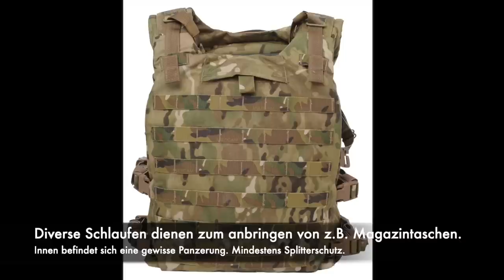Taktische Ausrüstung - Hintergründe, Anwendungsgebiet, Missbrauch?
Taktische Ausrüstung kann man inzwischen überall finden und auch kaufen. Das ist erstmal weder gut noch schlecht. Ich persönlich habe aber die Befürchtung dass man es mit dem Zeug auch ein bisschen übertreiben kann... und dann könnte es zu bedauerlichen Verwechslungen kommen.

Nochmal, falls des vielleicht nicht deutlich genug war. Ich beziehe mich hier ausdrücklich nicht auf irgendeine konkrete Person aus dem Internet. Ähnlichkeiten sind, wenn überhaupt, zufällig.